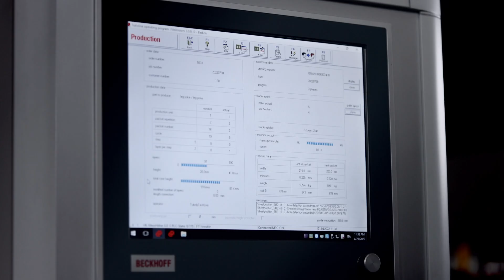Specialacciai - video corporate